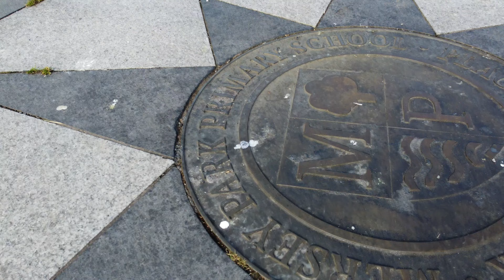DJI Mini 2. Bit more of a confident flight